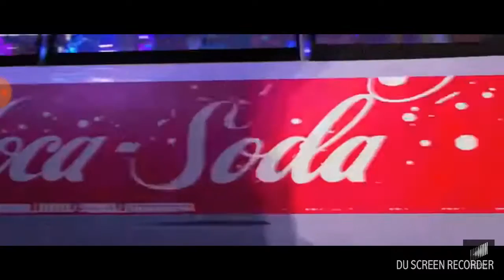Spider-Man: Into the spider-verse trailer movie clip